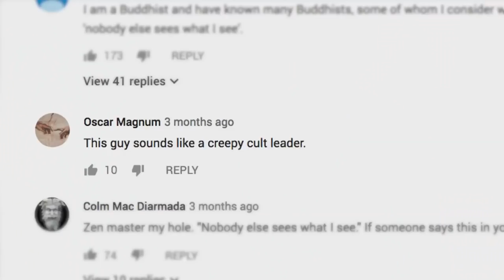Festive message from Rebel Wisdom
We have a bumper pack of films forthcoming over the holiday period.

We'll be releasing films with: Zen Master Doshin Roshi, Bret Weinstein and Heather Heying, Jordan Greenhall and Akira the Don, Warren Farrell, Stan Grof and Gabor Mate.

Rebel Wisdom has created a subscription option on our